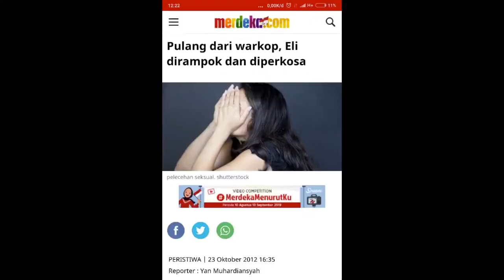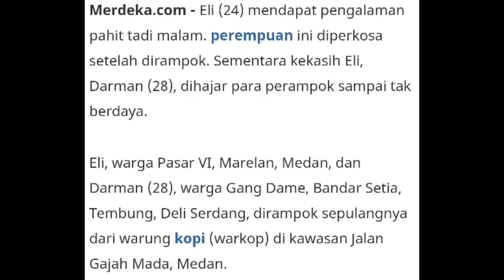Desvan Verdiansya - Pelanggaran Kode Etik Jurnalistik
Dalam penulisan berita terdapat kode etik jurnalistiknya, hukum & etika pers menjadi salah satu mata kuliah yang mempelajari kode etik jurnalistik
Berikut adalah contoh dari pelanggaran kode etik jurnalistik pada pemberitaan di media